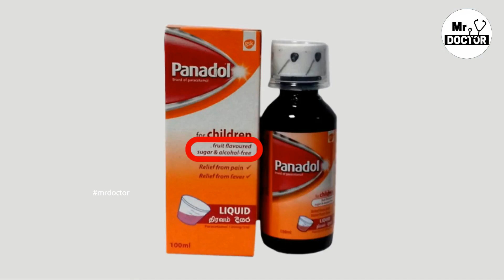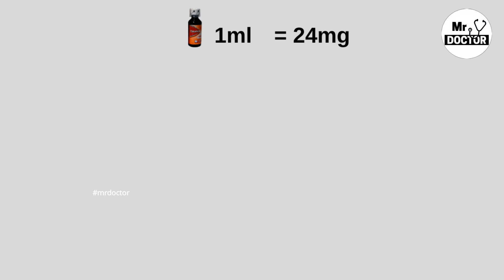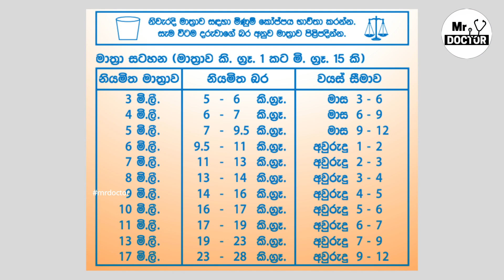බබාට දෙන පැරසිටමෝල් සිරප් ගැන මේ දේවල් දැන සිටියාද? | Paracetamol Syrup | Mr. Doctor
ඩෙංගු, ඉන්ෆ්ලුවන්සා ඇතුළු  උණ රෝගයන් ශීඝ්‍රයෙන් පැතිරී යාම නිසාවෙන්ම මේ දිනවල රජයේ රෝහල්වල ළමා වාට්ටු රෝගී දරුවන්ගෙන් පිරී ගොස් තියෙනවා. සාමාන්‍යයෙන් පුංචි බබාලා ඉන්න අම්මා කෙනෙක්ට උණ කිවව ගමන්ම මතක්වෙන්නේ පැරසිටමෝල් සිරප් එක. ඇත්තටම සාමාන්‍ය වෛරස් උණ තත්ත්වයන් පාලනය කරගැනීමේදී මේ පැරසිටමෝල් සිරප් භාවිතයේ ලොකු වැදගත්කමක් තියෙනවා. ඇතැම් අවස්ථාවල පැරසිටමෝල් සිරප් භාවිතයෙන් පමණක් මෙම රෝග සුවකරගන්නත් හැකියාව තියෙනවා.

ඉතින් පැරසිටමෝල් සිරප් ගැන තමයි අපි මේ වීඩියෝවෙන් කතා කරන්නේ. මෙහි භාවිතය, මාත්‍රාවන්, පෙති භාවිතයට වඩා සිරප් භාවිතයේ ඇති වැදගත්කම ඇතුළු කුඩා දරුවෙක් ඉන්න අම්මා කෙනෙක්-තාත්තා කෙනෙක්  දැනගත යුතුම කරුණු කිහිපයක්  අපි මේ වීඩියෝවෙදී කතා කරනවා.

වීඩියෝව බලලා ඒ සම්බන්ධ ඔයාගේ වටිනා අදහස් සහ යෝජනාත් කමෙන්ට් එකක් විදියට දාගෙන යන්න අමතක කරන්න එපා!

බොහොම ස්තුතියි!

මම Mr. Doctor

මේවාත් බලන්න!